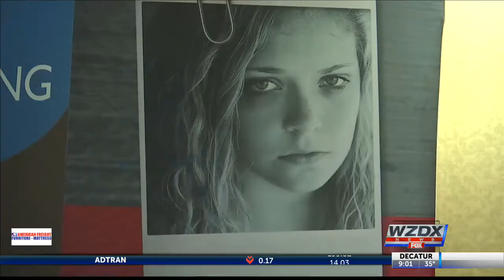Human trafficking huge problem in Alabama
Experts say 5,000 people are trafficked every month in Alabama.